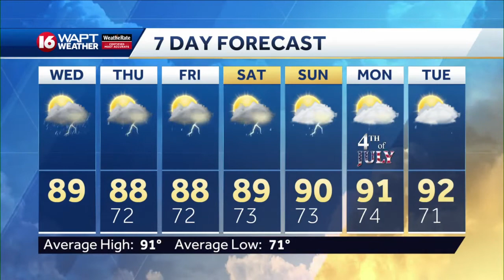Wednesday Morning Webcast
16 WAPT's Adam McWilliams Meteorologist has the latest forecast for Jackson and Central Mississippi.